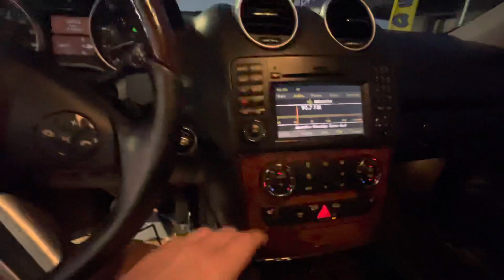2010 Mercedes-Benz M-Class ML 350 4MATIC